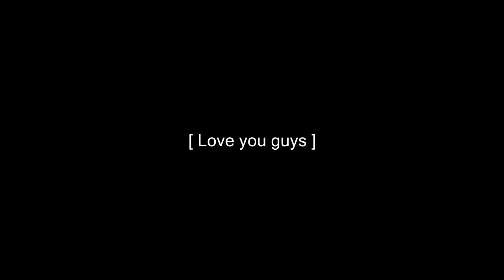Wizard101: The Ultimate Children's Card Game